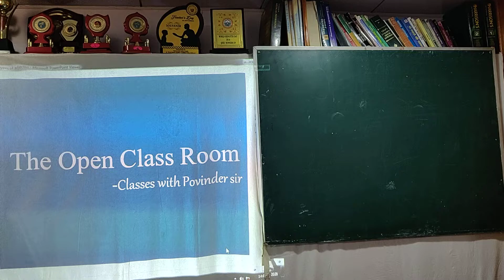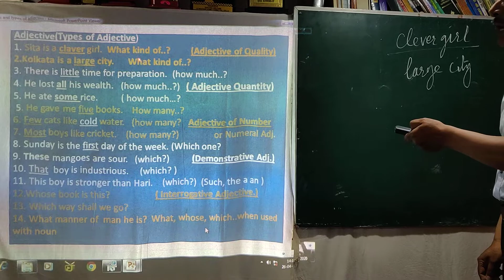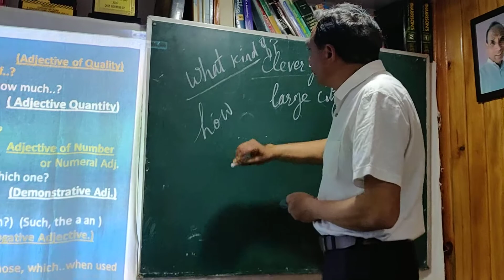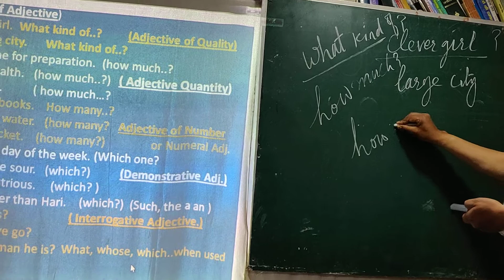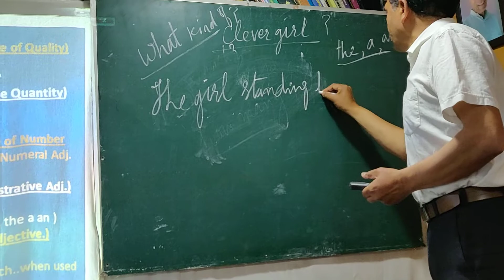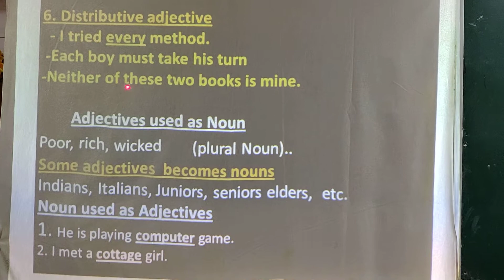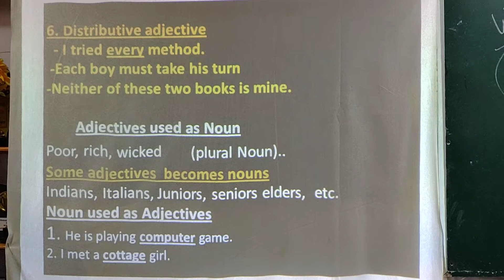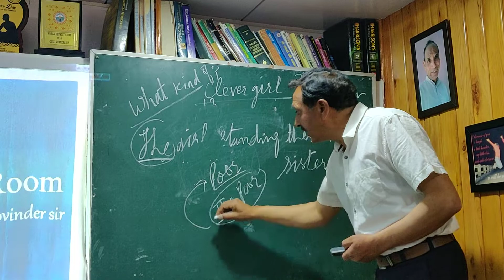English Grammar -4 [Types of Adjective]